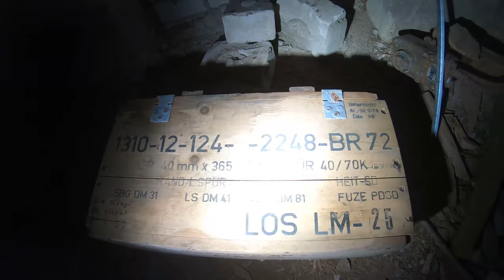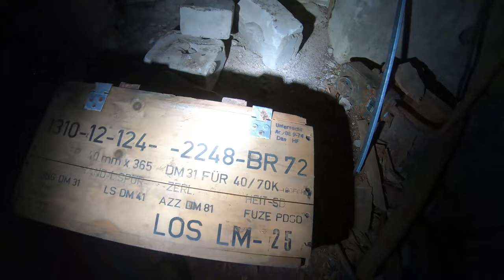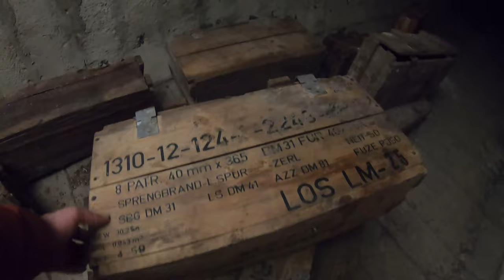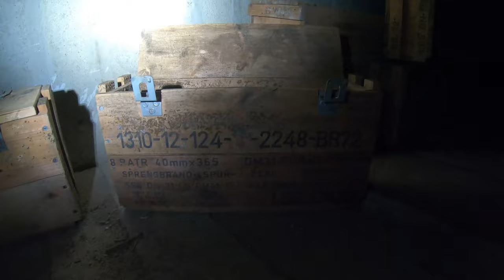Ein Bunker voller Muntionskisten gefunden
In diesem Bunker befindet sich unmengen an Munitionskisten